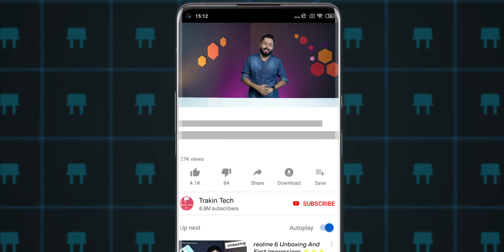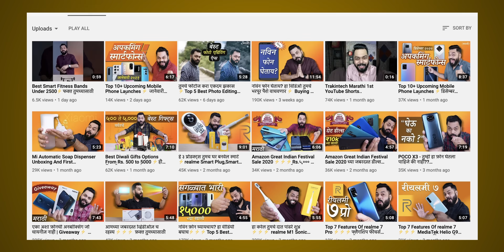TrakinTech 2021 Plans ⚡ Sabkuch Aap Ke Liye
Doston, Sabse pehle Wish a Very Happy, Safe and Prosperous New Year! Saal ka yeh pehla video hai, aur mujhe apko batana tha ki TrakinTech ke kya kya plans hai 2021 mein - 2020 TrakinTech ke liye ek bahut hi accha saal that, aur 2021 usase bhi badaa saal hone walaa hai. Video jaroor dekhiye aur comment bhi jaroor kare!

Video Highlights
00:00 Introduction
01:09 Best Video Quality Promise
01:46 Updates On English And Marathi Channel
02:16 New Gaming Channel
02:38 Outdoor Videos
02:53 Meetups And Virtual Meetups
03:30 Audio/ Video Podcasts
03:49 More In Depth Reviews
04:20 More Tech Categories
04:35 Your Suggestions On How We Can Improve